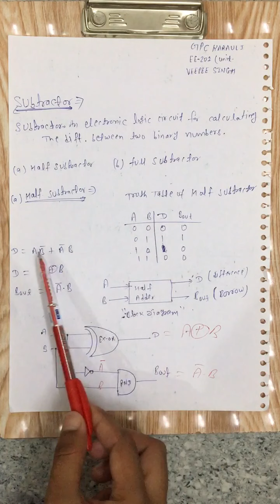by veepee singh ,gpc karauli